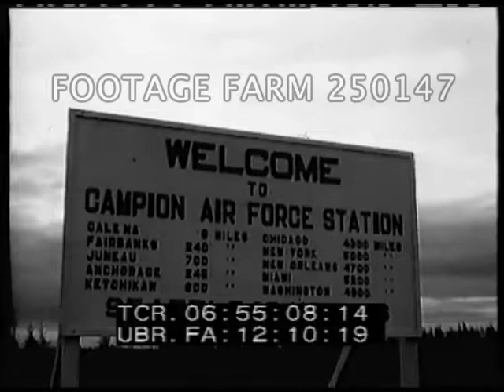Cold War Military Exercise, Silver Fox 1 - 250147-12 | Footage Farm Ltd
[1963 - Cold War Military Exercise, Silver Fox 1]
Billboard Sign:  Welcome to Campion Air Force Station...
06:55:18  Soldiers w/ large packs & white boots walking across runway; boarding USAF plane.  Motor starts & twin-engine AF 144 taxiing & taking off.
06:55:50  Int. w/ men sitting against walls.  Ext. Many ?? planes overhead & equipment & men out rear.  Int. w/ men & parachutes attached to static line jumping out rear, view of parachutes descending from plane & from ground.  Officers watching landing in field near trees.  Smoke markers.  men runoff.
Cold War Military Exercise; Galena, Alaska;
NOTE:  May combine w/ other continuous short rolls for total of up to 10 minutes at per reel rate.